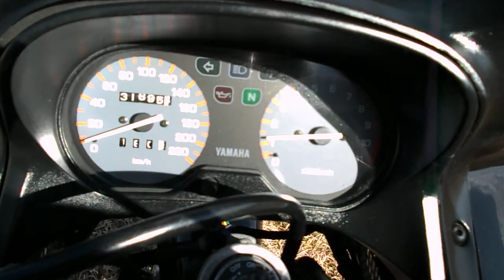Yamaha XJ 600 S Diversion 1998